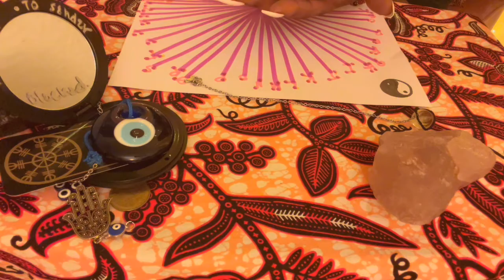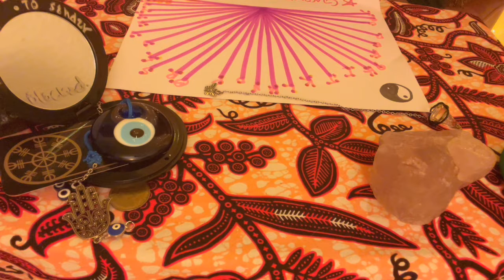Cancer, THIS IS THE NAME OF WHO WILL COME TOWARD YOU NEXT in LOVE (timeless) 🧿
🔮 SERVICES🔮
To Book a READING, SPELL CASTING, INSTANT ENERGY HEALING, check my latest services menu  ➡️

ANGEL-DIVINE-THANKS💫

Me love you long time! ❤️

🧿 I BLOCK ALL NEGATIVE ENERGY ✋🏾. RETURN TO SENDER 10x 🧿